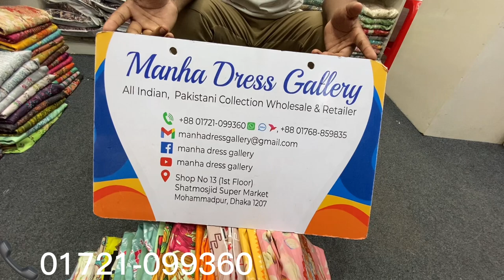Digital Printed Lawn Three Pice | Malhar Cotton Dupatta Lawn Collection 2024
আসসালামুয়ালাইকুম।

🛍️ Brand Name : Malhar Digital Printed  Lawn
                               Dress.

Front :  Digital Printed Lawn Cotton.

Back : Digital Printed  Lawn Cotton.

Dupatta : Digital Printed &  Lawn Cotton
                 Dupatta.
Bottom :  Voil Cotton.

               📞  Phone.

       Indian & Pakistani.

                        Allah Hafeez.